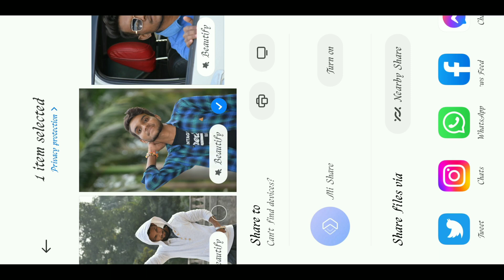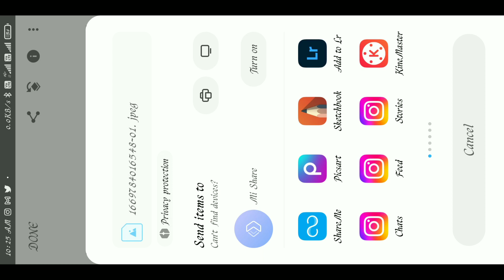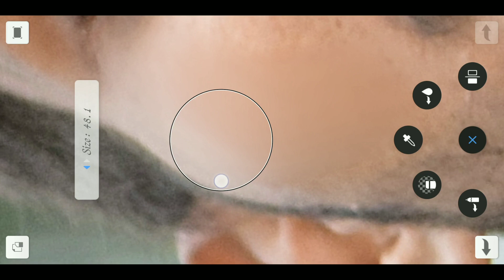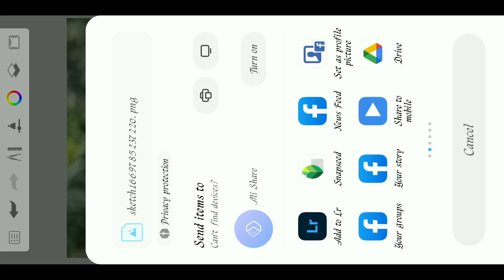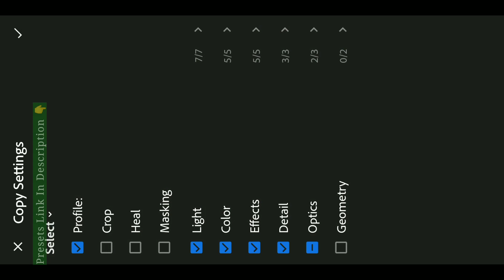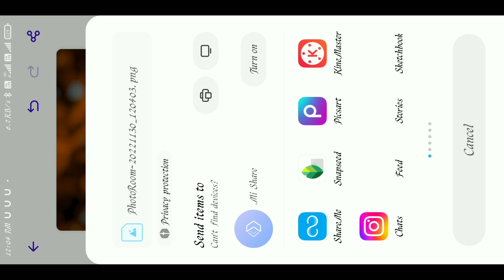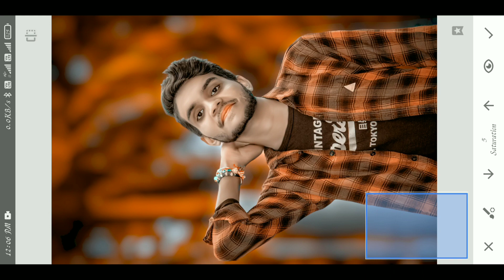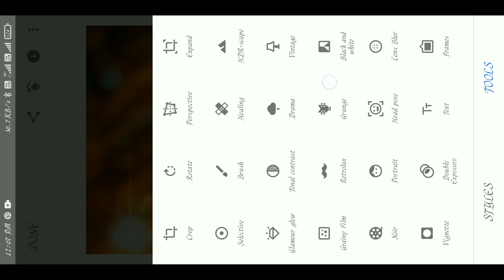Face Smooth Best Trick And New Colour Tone Creative || Autodesk Sketchbook Face Smooth Editing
very best photo editing
full hd face smooth editing
killer photo editing
face smooth best trick
new colour tone creative
viral concept photo editing

Autodesk Sketchbook Face Smooth Full Tutorial
Oil Paint Face Smooth Photo Editing
oily smooth skin hd secret tricks
face ko gora kaise kare editing
smooth face editing
photo editing
photo edit
photo editing kaise kare
face smooth best trick 🤫 And full hd retouching
autodesk face smooth editing
new trick face smooth editing
face ko smooth aur gora kaise kare
Editing Face smooth
Face Gora Editing Face smooth
face ko smooth aur gora karane ka new trick autodesk me face ko smooth aur gora kaise kare autodesk new trick face smooth
face smooth
Autodesk Sketchbook
sk kanno creation zone